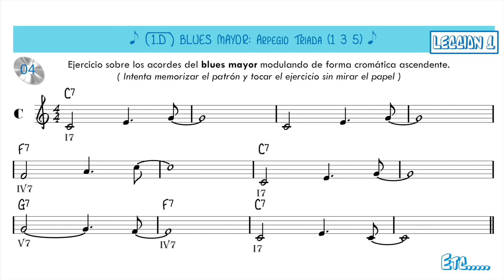Nivel Básico _ APRENDIENDO A TOCAR JAZZ, BLUES... (Vol.1) 1.D (C) _ Lolo García